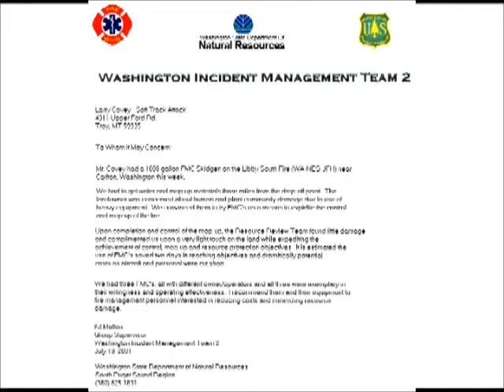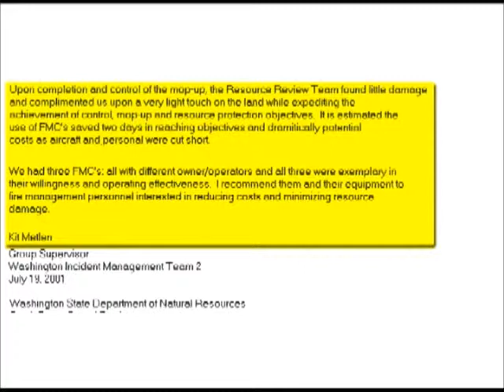Video Tour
A video tour